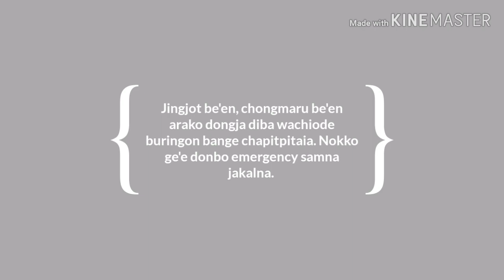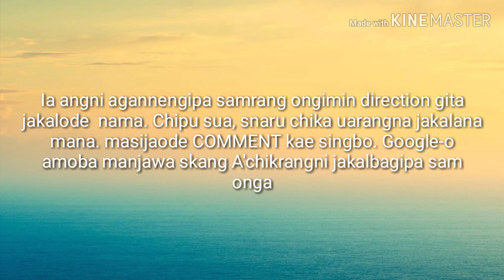Chipu suani sam. Buringon mana. (First aid for snake bites)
Sam buringon banga diba an'ching jakalna changja. Changoba an'ching gipina skina arata. Ia video mesokatgipa samrang nama an'tang jakalmane nikesa nasongnaba mesokatenga. Chongmaru aro jingjot been Wachiosan (annual plants) chaia. Diba been de donga mana.

Mana ongode sepang batgipa hospital chi rangbo first aid dake jakalbo ba reangna manjaode ukon changni rang gale gale gitalko pae dontaibo.